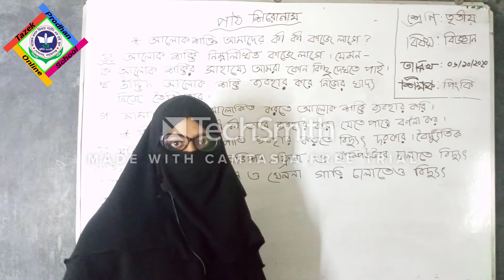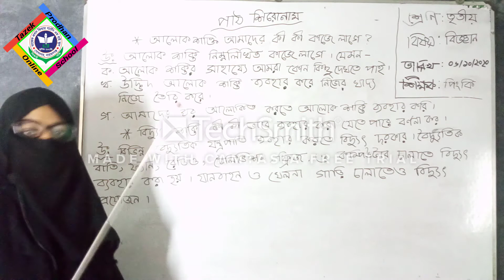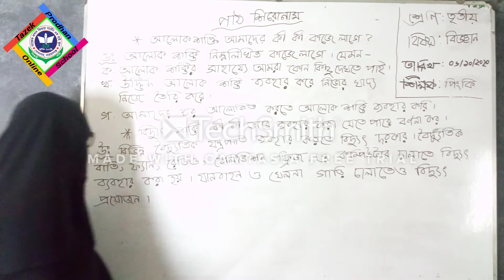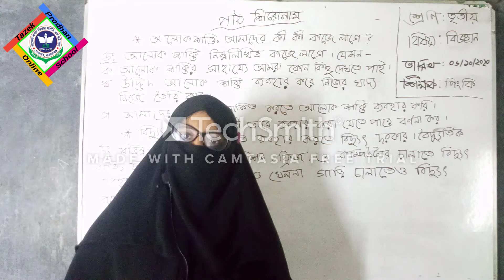৩য় শ্রেণি; বিজ্ঞান; পার্ট ৯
৩য় শ্রেণি; বিজ্ঞান; পার্ট ৯